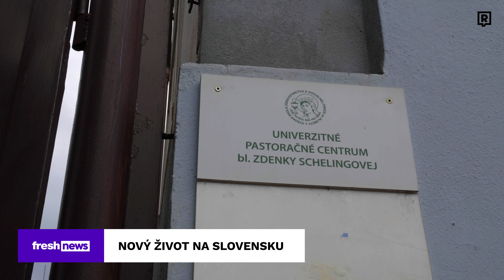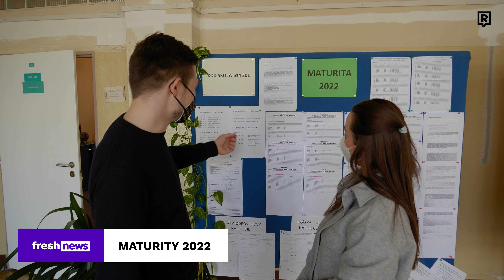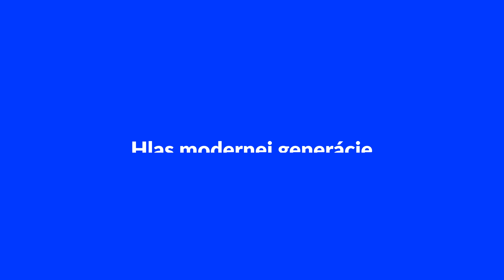Ruskí vojaci sa so slzami v očiach ospravedlnili Ukrajincom za inváziu (VOJNA UKRAJINA - RUSKO)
Zajatí ruskí vojaci sa počas tlačovej besedy ukrajinskej tlačovej agentúry Interfax-Ukraine so slzami v očiach ospravedlnili Ukrajincom za „zradnú“ inváziu, informuje The Sun. Svojim kolegom v ruskej armáde, ktorí pokračujú v invázii, odkázali, aby zložili svoje zbrane.

KAPITOLY:
0:00 - 0:22 Intro
0:22 - 1:34 Vojna na Ukraijne
1:35 - 3:44 Nový domov na Slovensku
3:45 - 4:24 Maturity 2022
4:25 - 5:08 Rušňovodič
5:09 - 6:12 Sonic 2